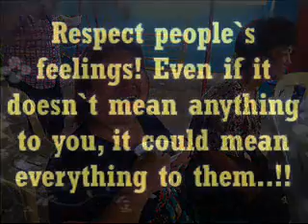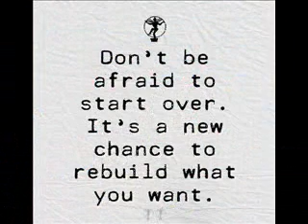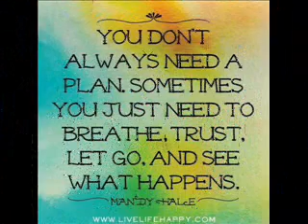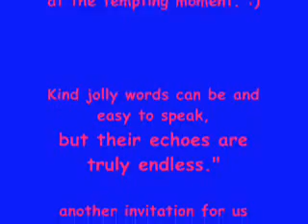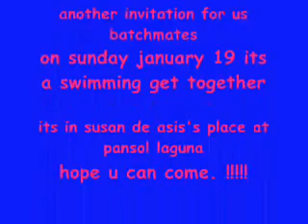jan. 12, 2013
one funny sunday afternoon meeting with batchmates. :)